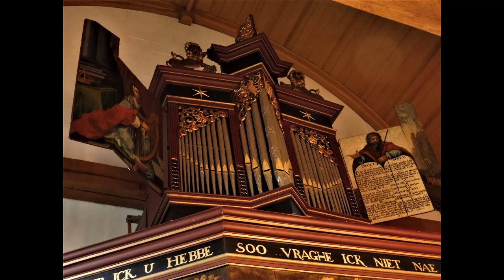Wim Bomhof HW-orgel Noordbroek Fr.Schmoll Hast du dann Jesu dein Angesicht ganzlich verborgen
Wim Bomhof speelt op Hauptwerkorgel met sampleset van Noordbroek van Fr.Schmoll Hast du dann Jesu dein Angesicht ganzlich verborgen